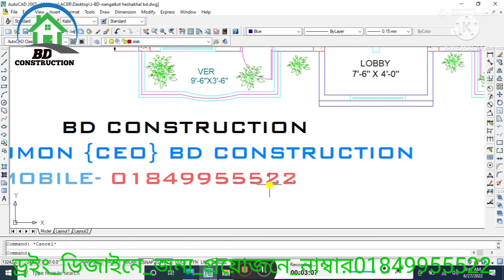অল্প জায়গায় কম খরচে গ্রামের ৪ বেডরুমের একটি ১তলা বিল্ডিং এর ডিজাইন||4 bedroom house design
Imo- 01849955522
Office Address :
1 Number Office : H39, Road-18, Nikunja-2, Khilkhet, Dhaka-1229.
2 Number office : Poduar Bazar Bissorode Comilla
3 Number Office : Nangolkot Lotus Sottor, Nangolkot